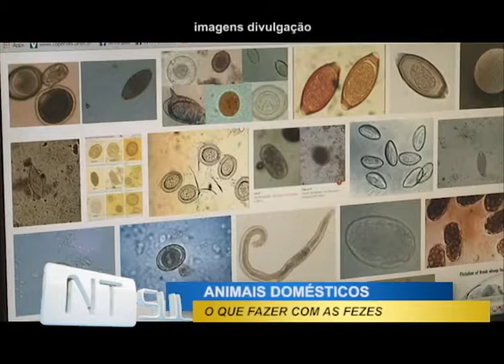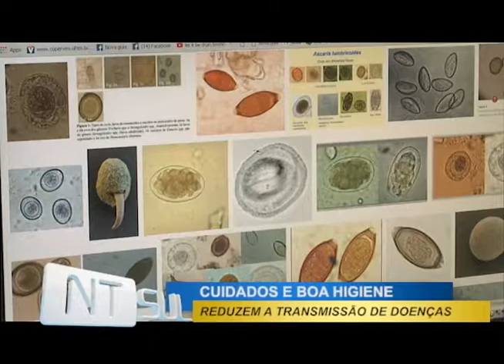Vida animal: Cuidado com as fezes de animais domésticos